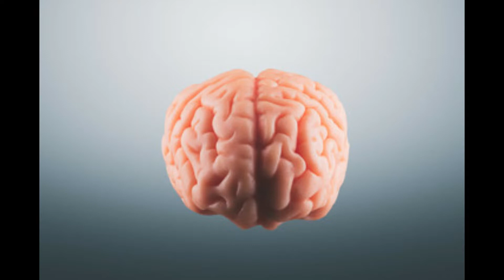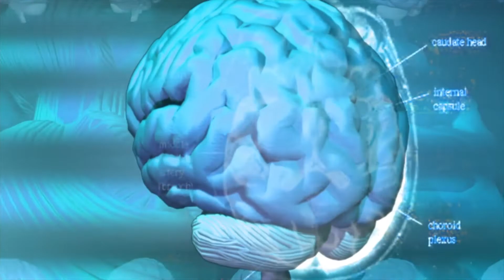शर्त लगी ! " दिमाग़ " के बारे मै यह बाते आप नहीं जानते होंगे !